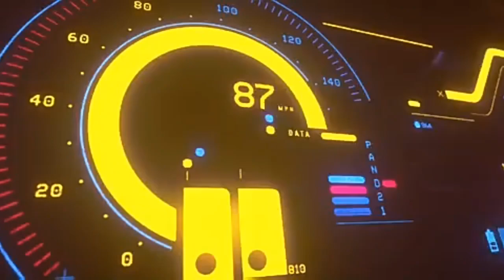Drake - God's Plan ( DJCJ x SABER Remix )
The amazing Remix of  God's Plan (Drake) from the album Scorpion.

To Marian (Nany) Mena

GOD'S PLAN LYRICS
[Intro]
Yeah, they wishin' and wishin' and wishin' and wishin'
They wishin' on me, yuh

[Verse 1]
Don't pull up at 6 AM to cuddle with me
Yes, I see the things that they wishin' on me

[Chorus 1]
God's plan, God's plan
I hold back, sometimes I won't, yuh
I feel good, sometimes I don't, ayy, don't
I finessed down Weston Road, ayy, 'nessed
Might go down a G.O.D., yeah, wait
I go hard on Southside G, yuh, wait

[Post-Chorus]
And still, bad things
It's a lot of bad things
Bad things
Yuh, ayy, ayy

She said, "Do you love me?" I tell her, "Only partly"
I only love my bed and my mama, I'm sorry

[Post-Chorus]
Bad things
They wishin' on me, yeah